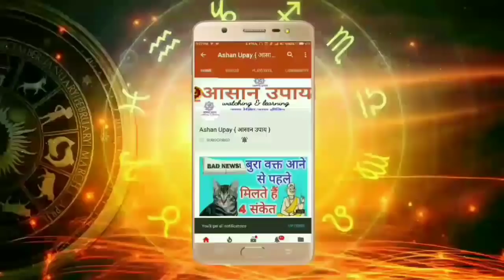रोज सुबह की पूजा में दीपक जलाते समय भूलकर ना करे यह 1 गलती घर की लक्ष्मी चली जाती है दूसरे के घर